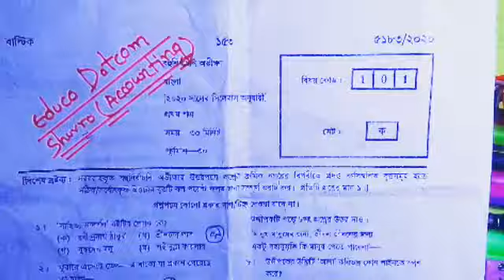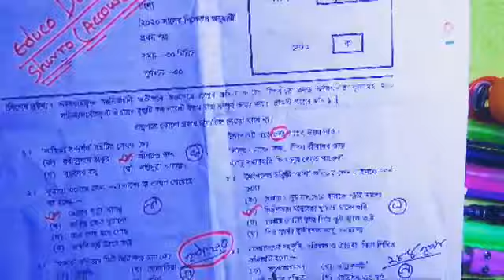ssc bangla 1st paper mcq solution 100% correct answer 2020 //Sylhet board and other board.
এসএসসি বাংলা ১ম পত্র- বহুনির্বাচনি প্রশ্নের নির্ভূল সমাধান-২০২০ইং||সিলেট বোর্ড ও  অন্য বোর্ড সমূহ।
Sylhet board bangla 2nd paper